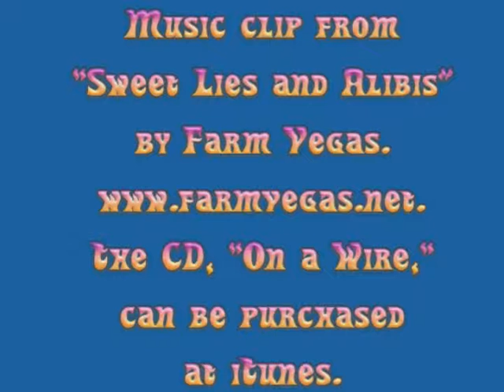9/7/10 Broderick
Broderick, Siberian Husky available for adoption from Pet Harbor Rescue, with some assistance from Ambrosi, the lazy kitty; and volunteer Brandi